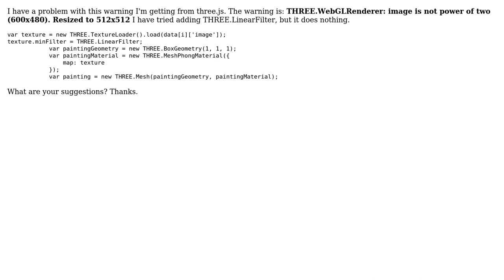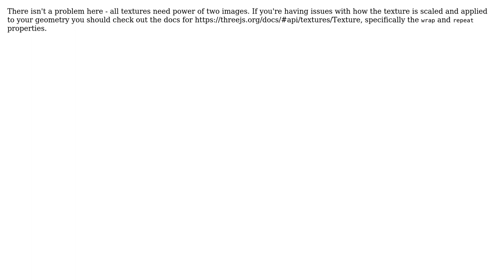Three.js Image is not power of two warning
With thanks & praise to God, and with thanks to the many people who have made this project possible! You are responsible for your own actions.